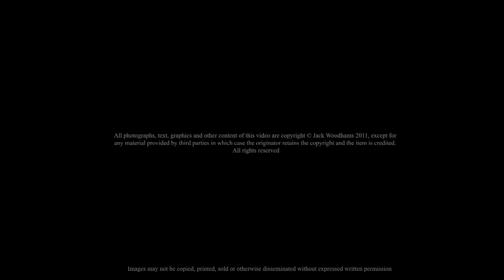Devon in Pictures - Photography Reel #2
Camera: Canon EOS 550D
Lens: 18-55mm f/3.5-5.6 IS Lens
Software: Photoshop CS5.1 (64bit)

Song: Soley - Theatre Island

If you're interested in purchasing any of these photos as canvas prints from A4-A0 size then let me know and I'll get them printed and posted out to you asap.